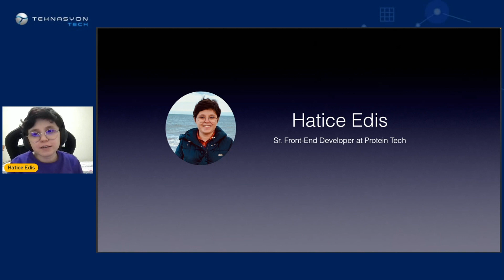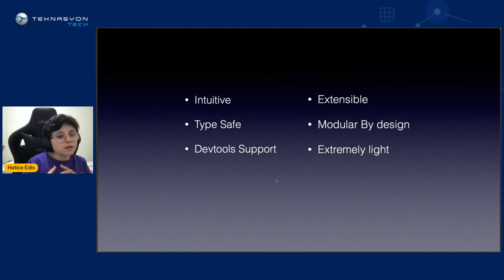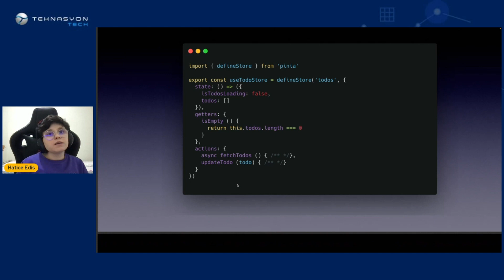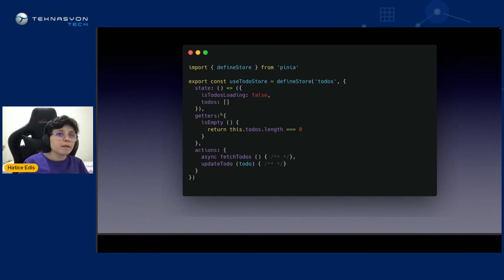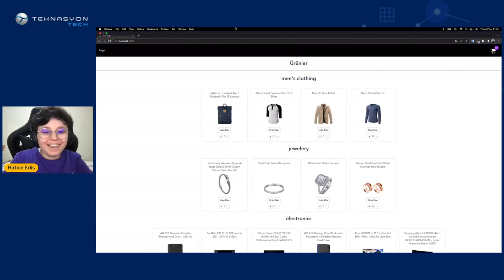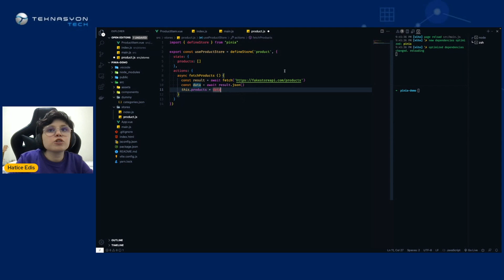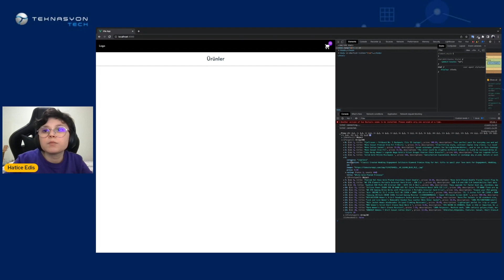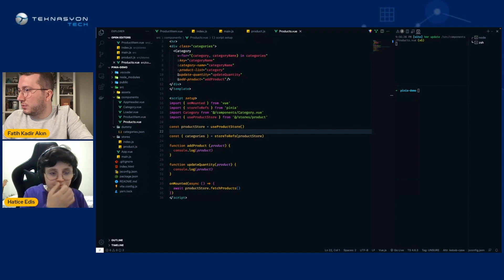Vue 3 Composition API ile State Yönetimi, Hatice Edis - Meetup #13